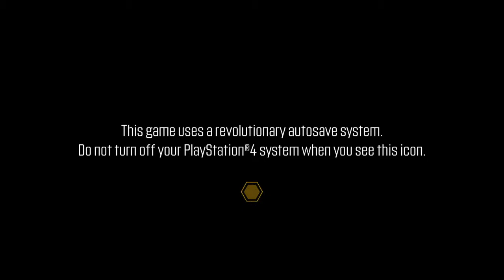South Park™: The Fractured But Whole™spontaneous bootay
Wtf roflmao